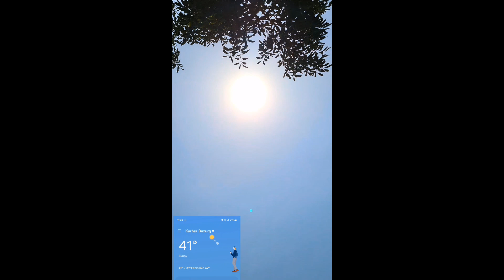Tractor का टायर नाला मे Phas गया powrtak euro 50